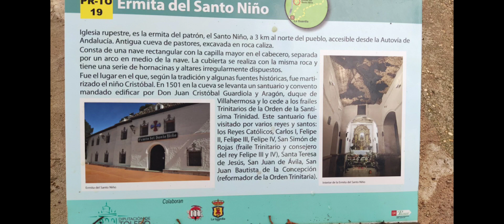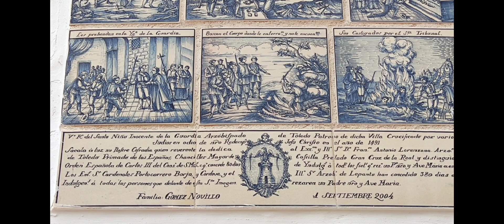SANTO NIÑO DE LA GUARDIA, MÁRTIR